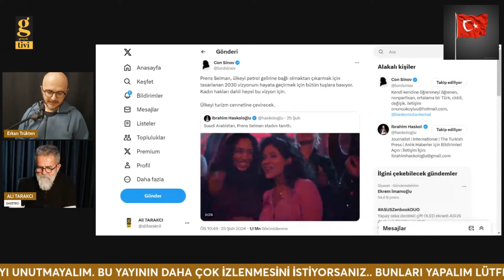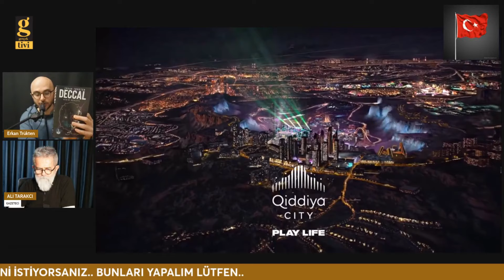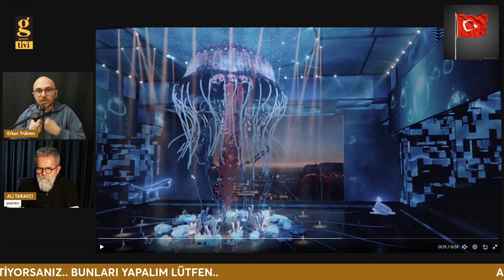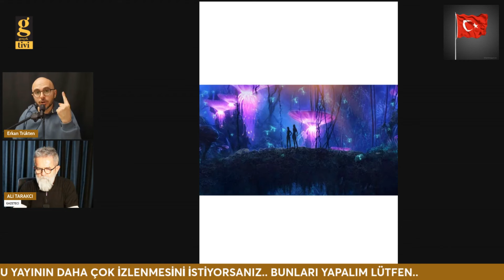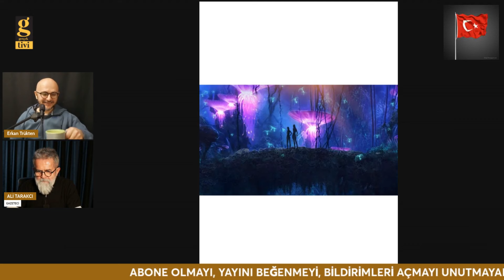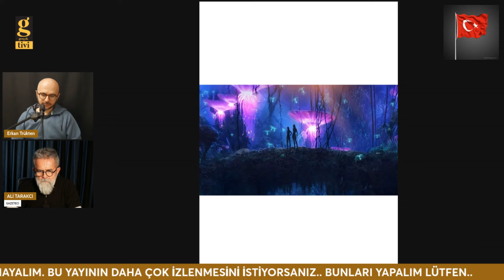SUUDİ ARABİSTAN'IN DEĞİŞECEĞİNİ 2019'DA YAZDI | ERKAN TRÜKTEN-ALİ TARAKCI